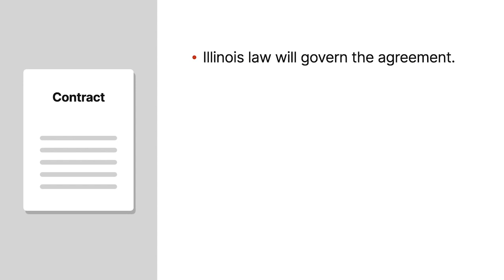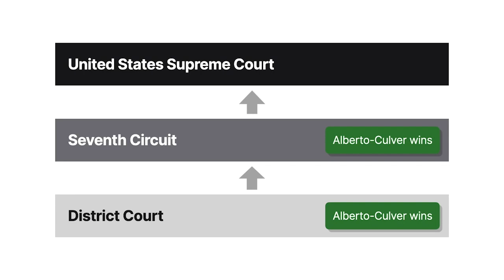Scherk v. Alberto-Culver Co. Case Brief Summary | Law Case Explained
Scherk v. Alberto-Culver Co. | 419 U.S. 885, 95 S.Ct. 157, 42 L.Ed.2d 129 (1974)

A global market offers a world of opportunity. But varying laws and regulations from different countries and international organizations that govern every aspect of commerce can make international trade difficult to navigate. In Scherk versus Alberto-Culver Company, we’ll explore whether arbitration clauses in foreign contracts are enforceable, even if they’re not consistent with United States law.

American company Alberto-Culver manufactured toiletries and hair products. In nineteen sixty-nine, Alberto-Culver signed a contract in Austria to purchase a European cosmetic goods business and trademarks from Fritz Scherk, a German citizen living in Switzerland.

Although the contract indicated that Illinois law would govern the agreement itself, it included an arbitration clause stating that all disputes arising out of the contract would be arbitrated in the International Chamber of Commerce in Paris.

In the contract, Scherk warranted and guaranteed the sole and unencumbered ownership of the trademarks. However, the following year, Alberto-Culver discovered the trademark rights were substantially encumbered to the point that others may have had superior rights to Alberto-Culver, potentially precluding Alberto-Culver from using the trademarks.

In response, Alberto-Culver returned Scherk’s property and offered to rescind the contract. After Scherk refused to accept the rescission, Alberto-Culver sued Scherk in a United States federal district court in Illinois for fraud, in violation of the Securities Exchange Act of nineteen thirty-four. Scherk moved to dismiss for lack of personal and subject-matter jurisdiction, or alternatively, to stay the action for arbitration in Paris. Albert-Culver opposed and sought a preliminary injunction preventing arbitration.

Finding arbitration agreements didn’t apply to violations of the Securities Exchange Act, the district court ruled for Albert-Culver and issued a preliminary order preventing Scherk from proceeding with arbitration. Scherk appealed to the Seventh Circuit, which affirmed. The United States Supreme Court granted Scherk’s petition for cert.

Want more details on this case? Get the rule of law, issues, holding and reasonings, and more case facts

Have Questions about this Case? Submit your questions and get answers from a real attorney